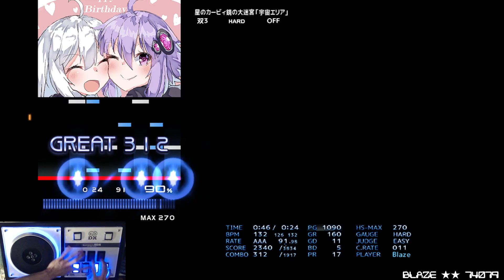[BMS] 双3 星のカービィ鏡の大迷宮 「宇宙エリア」 HARD CLEAR AAA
OP: ー

game music
星のカービィ鏡の大迷宮 「宇宙エリア」
Nintendo obj.hex